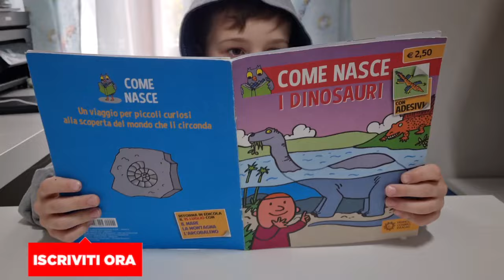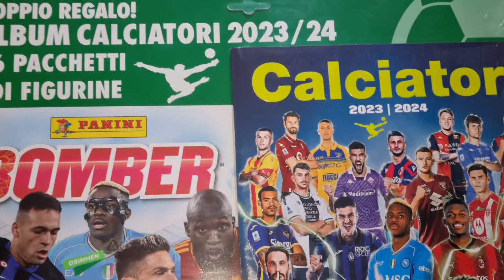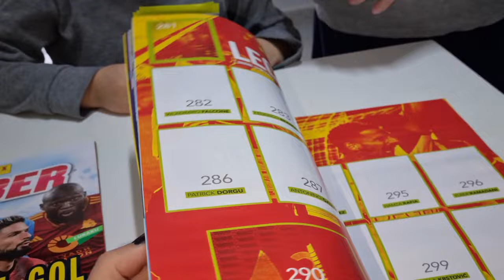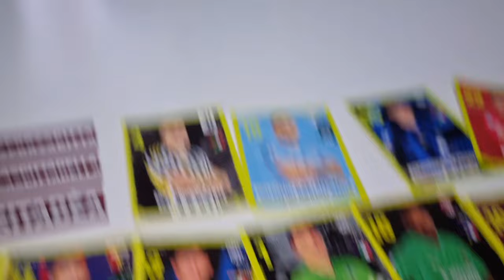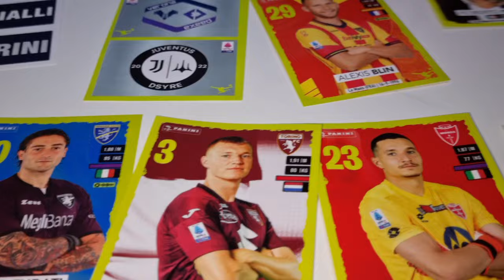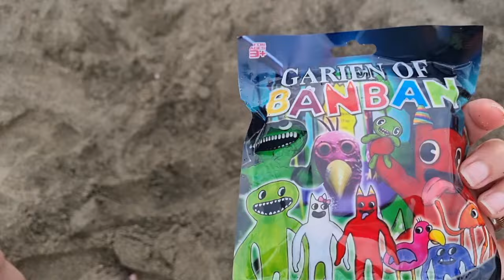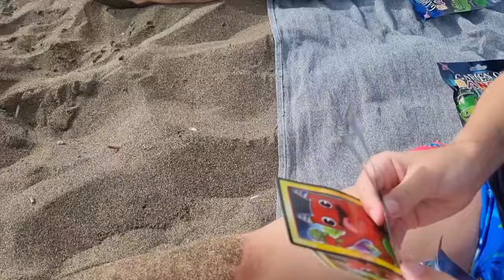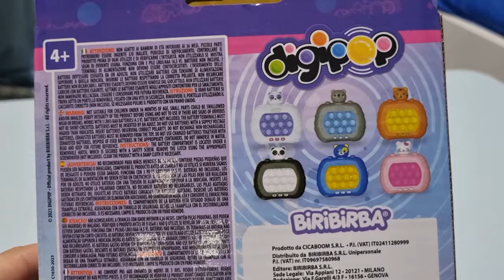LE AVVENTURE DI ALFONSO .... 30 minuti da passare insieme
ciao a tutti passiamo insieme 30 minuti di avventure.

scrivetevi al canale e lasciate like